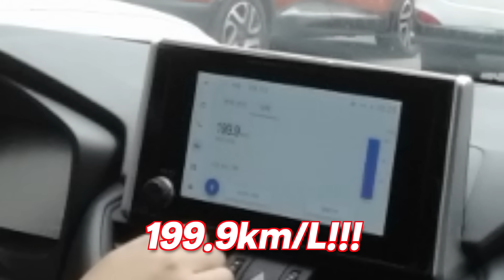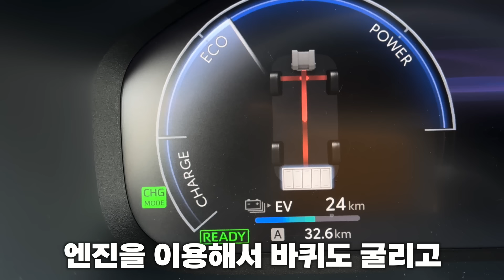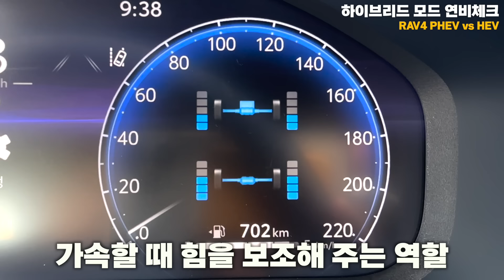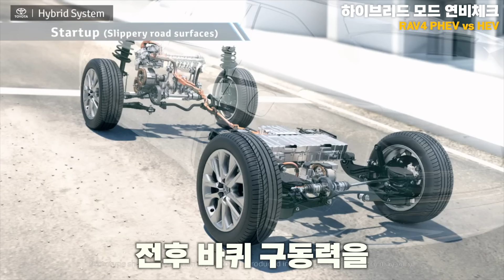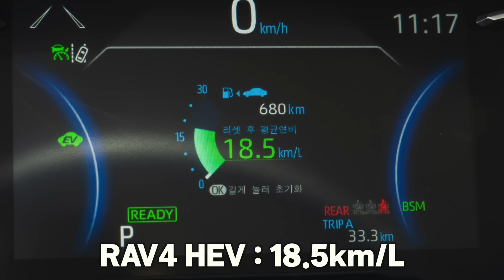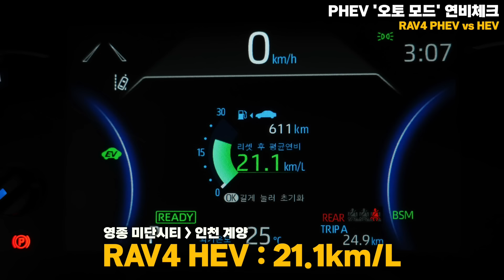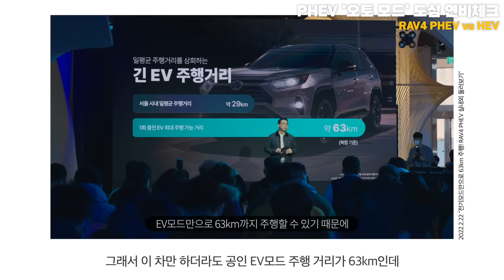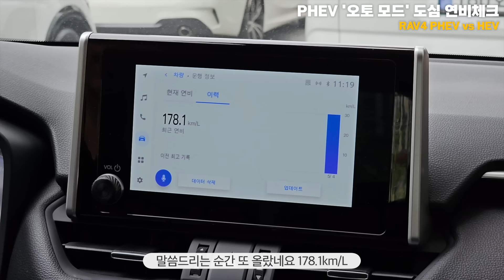RAV4 PHEV vs 하이브리드, 어떤 차가 나에게 더 맞을까?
[ 로드테스트 채널 안내 ]